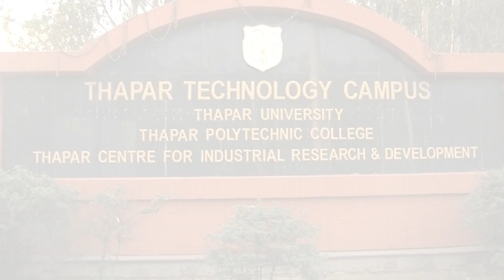TIET - A complete universe for students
World-class facilities, national recognition, diversity and much more. When students opt for Thapar Institute Of Engineering & Technology, they get a complete universe of their own, beaming with possibilities.